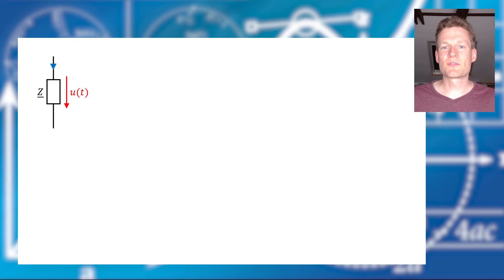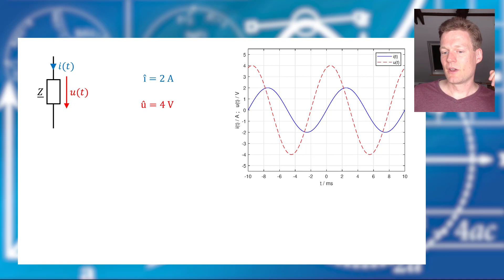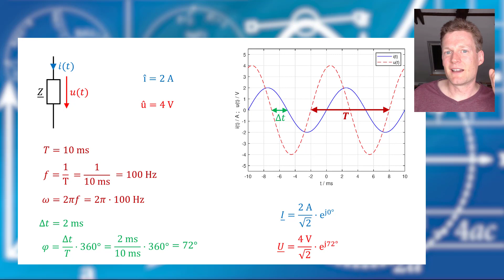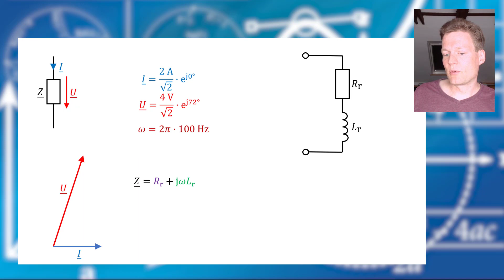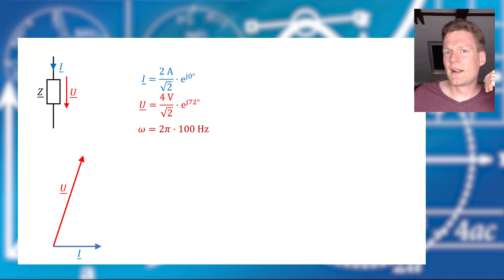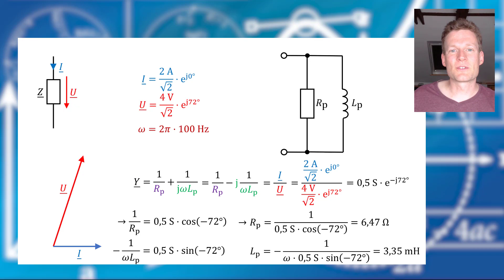Ersatzschaltbild einer unbekannten ohmsch-induktiven Impedanz